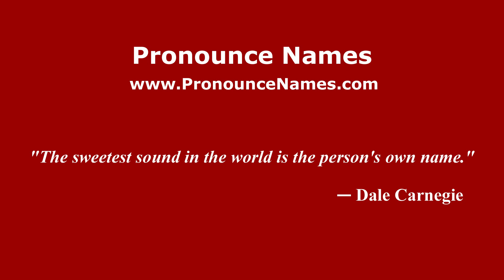How to pronounce Cazadero de Abajo (Mexico/Mexican Spanish) - PronounceNames.com